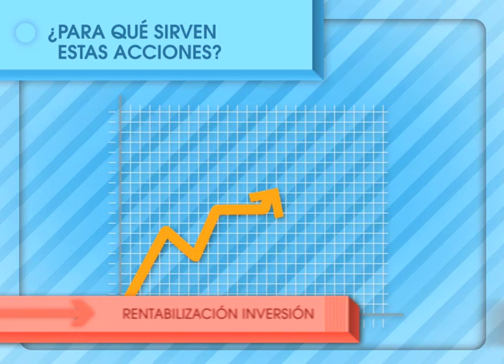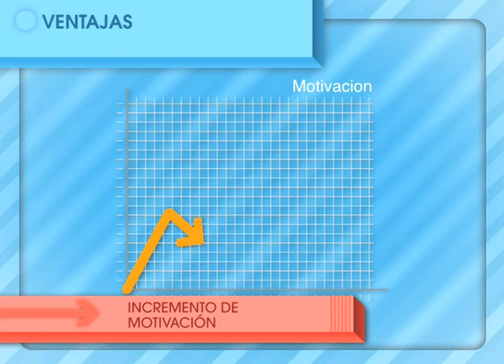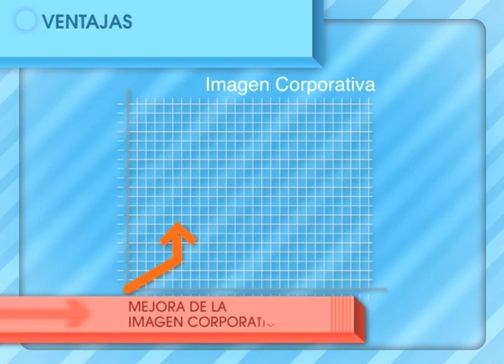Igualdad de oportunidades en las pymes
Este vídeo, elaborado por EOI y el Insttituo de la Mujer, con la cofinanciación del Fondo Social Europeo, trata de analizar el proceso en materia de igualdad de oportunidades en las pymes.